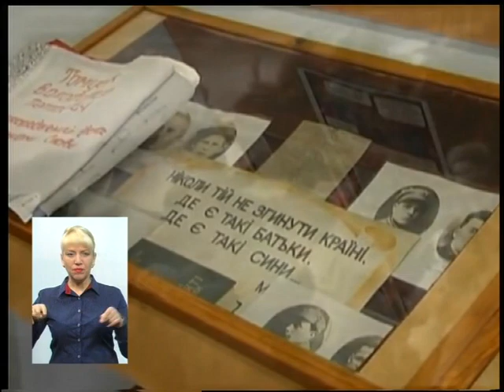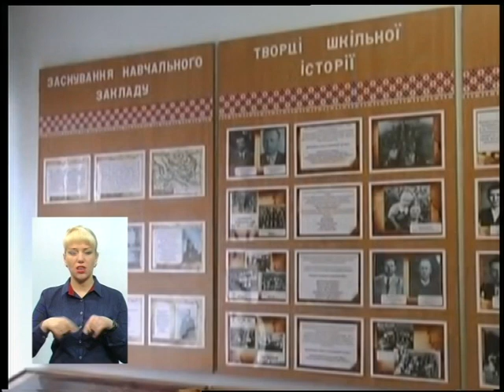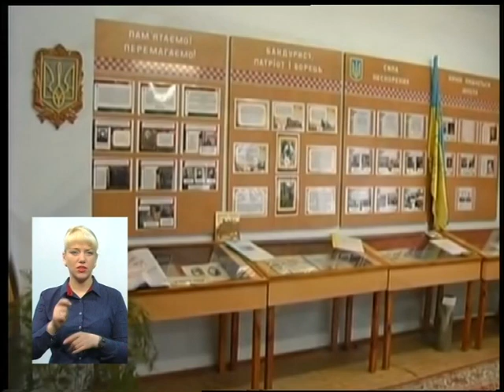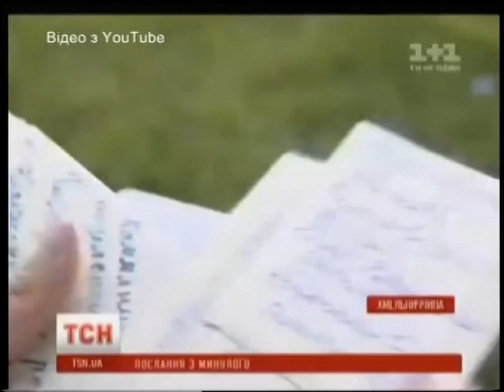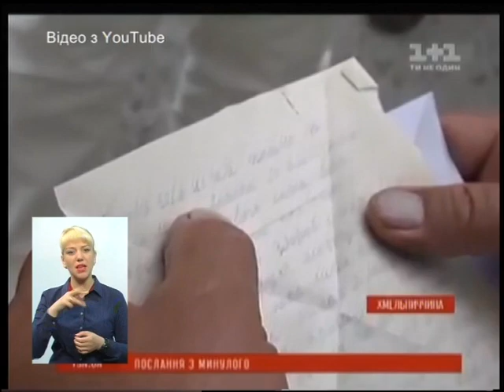09.05.17 Тема - "День пам'яті та примирення"